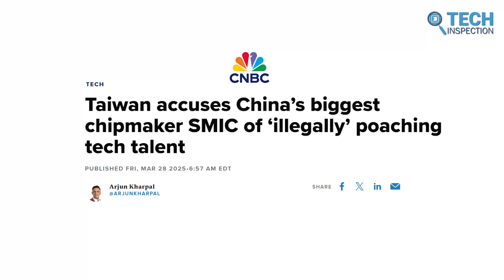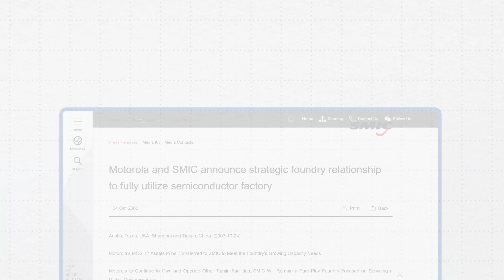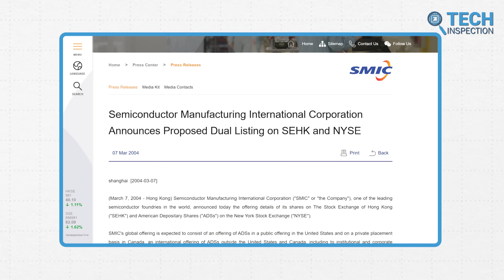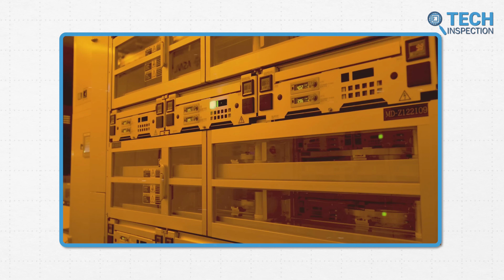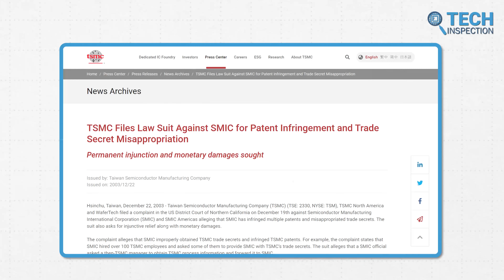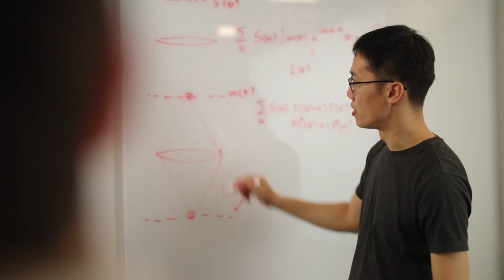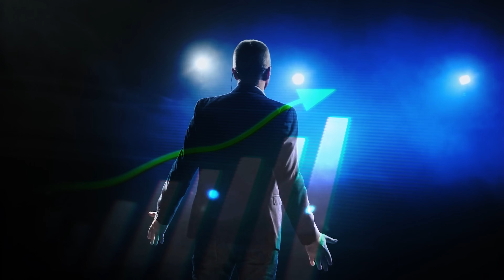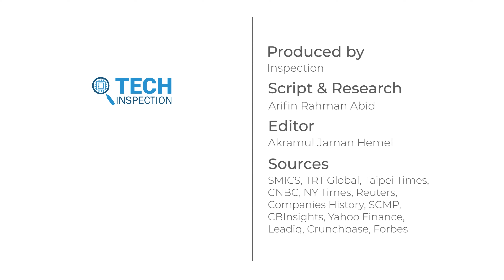SMIC - The Unstoppable Chip-Maker From China!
China and the U.S. have long battled for dominance in the global chip race, with both eyeing control over TSMC, the crown jewel of Taiwan. But now, China has placed a bold bet on SMIC, Semiconductor Manufacturing International Corporation. Once seen as the underdog, SMIC is now rising fast, challenging industry giants and even threatening TSMC’s lead. Despite bans, sanctions, and intense scrutiny, SMIC refuses to back down. In this video, we dive into how SMIC is reshaping the chip war, why global powers are worried, and whether this Chinese chipmaker could soon lead the semiconductor world.
*** Video Sources:  Texas Instruments ,BBC News, CNN, CNBC, smics, huahonggrace, CCTV中国中央电视台, CGTN, Asml, Aljazeera, REUTERS, Firstpost America